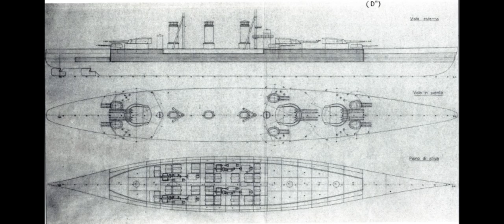World of Warships Blitz - Italian battleship "Lepanto" review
As we're going up in tiers, we're going back to some really old designs - when the Italians were asking how many guns there should be, the answer was a resounding "yes". Destroyer captains, beware...

00:00 Intro
01:47 History
04:22 Stats
09:04 Build
14:16 Battle 1
22:58 Battle 2
27:50 Conclusion